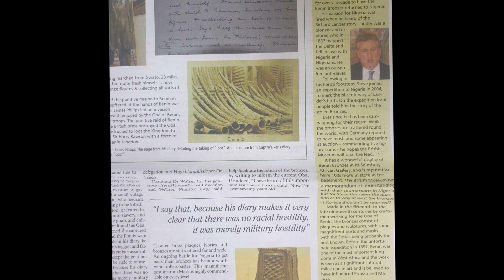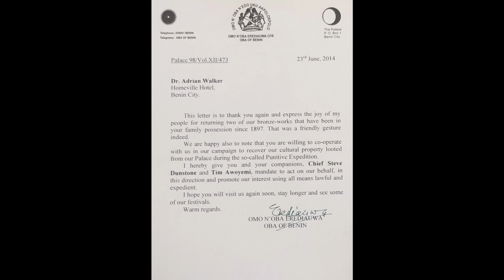The First Return of The Benin Bronzes from the United Kingdom (Part 1)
Narrated by Dr. Charles Omorodion & Chief Steve Dunstone